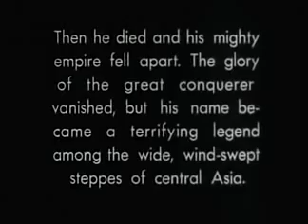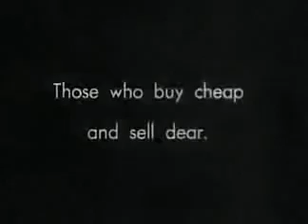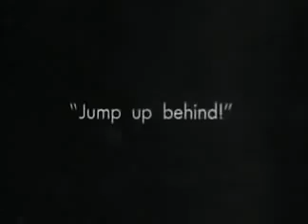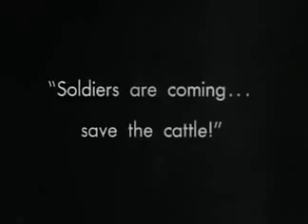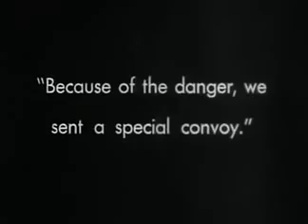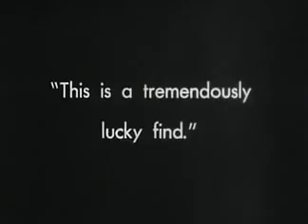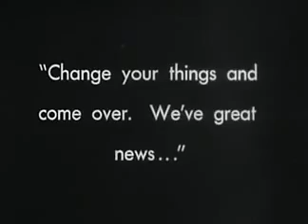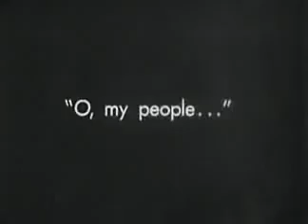ПОТОМОК ЧИНГИСХАНА. Советский фильм 1928 год.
Фильм Всеволода Пудовкина (1928 год).    Фильм посвящён истории монгола Баира, поднявшего свой народ на борьбу с колонизаторами. Сценарий фильма создан по мотивам произведения Н. Новокшонова.

Премьера: 10 ноября 1928 г. (Союз Советских Социалистических Республик)

Режиссер: Всеволод Пудовкин

Автор идеи: Иван Михайлович Новокшонов

Год: 1928

В ролях: Валерий Иванович Инкижинов, И. Дединцев, Виктор Цоппи, Борис Барнет, ещё

Сценарий: Иван Михайлович Новокшонов, Осип Брик